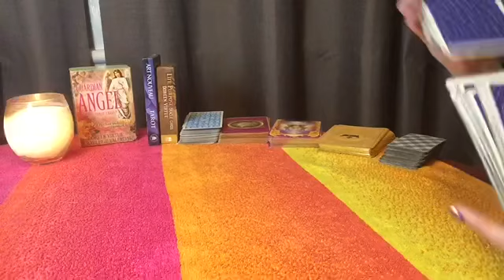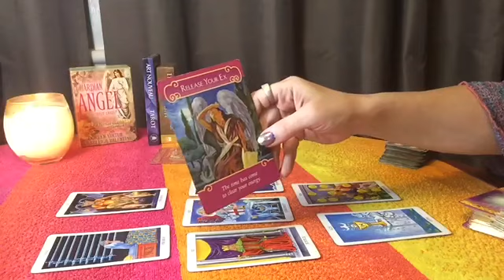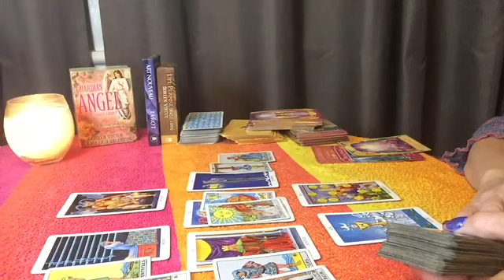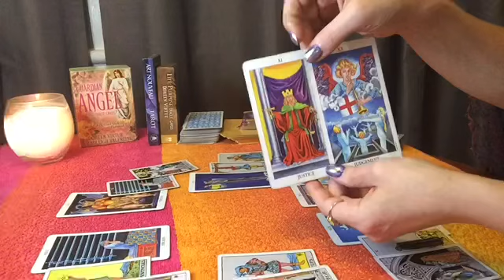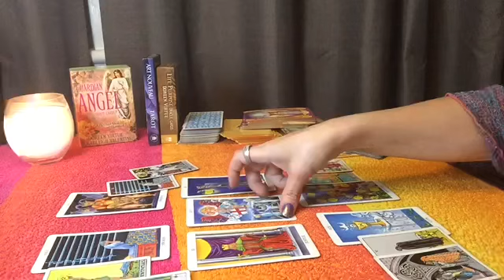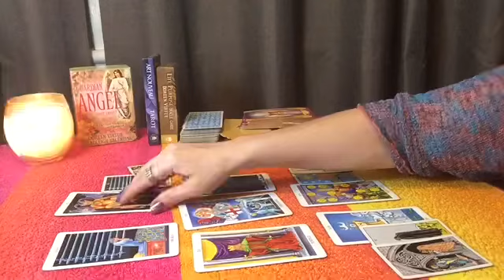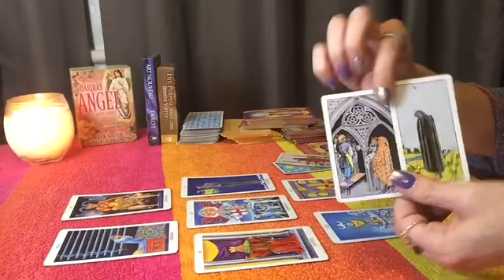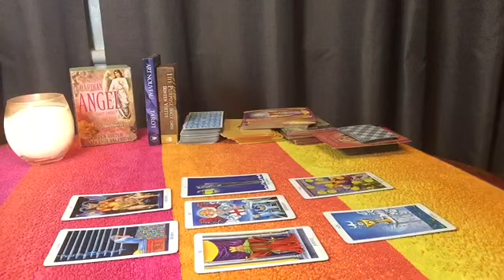Aries December love 💕 Reading ~ how the relation is going right now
Aries December love 💖 Gemini December love reading

Watch tarot in Arabic on my new Chanel for tarot reading in Arabic language

If you like my videos, please Rate me